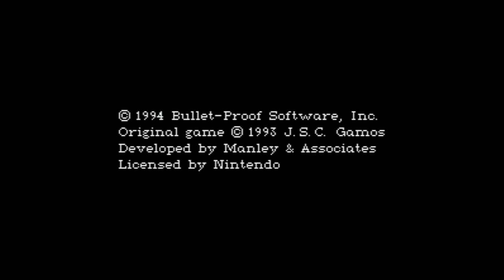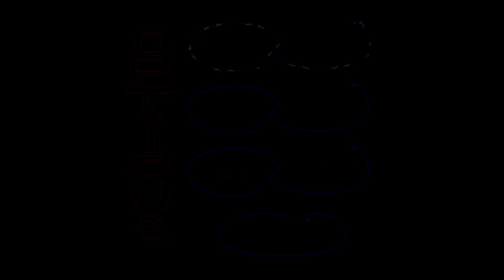WildSnake - Super Nintendo Entertainment System - Intro & Title Screen